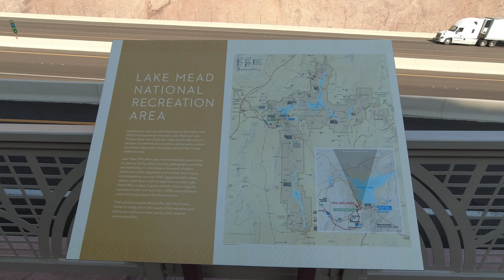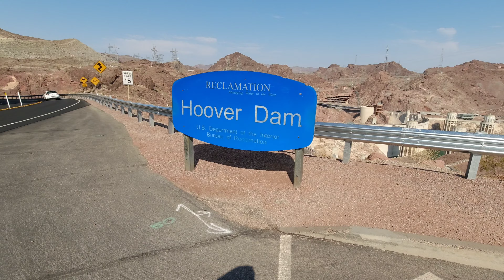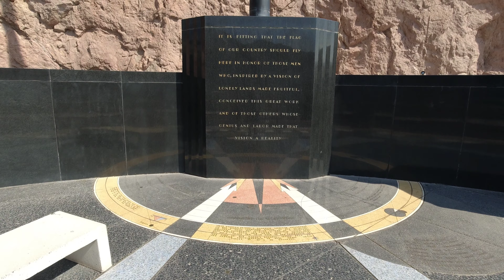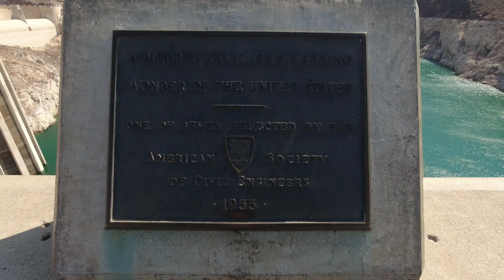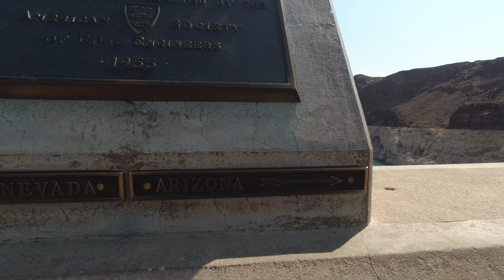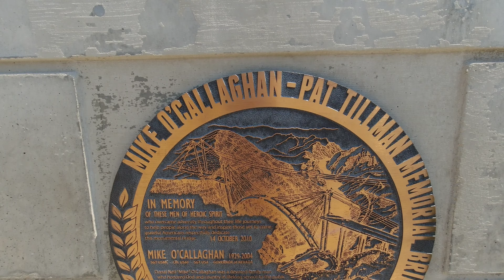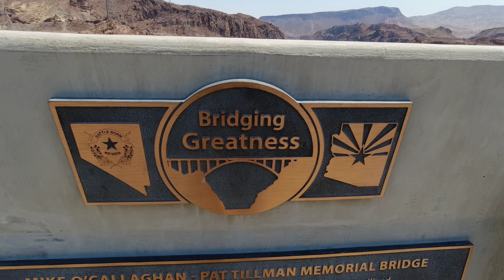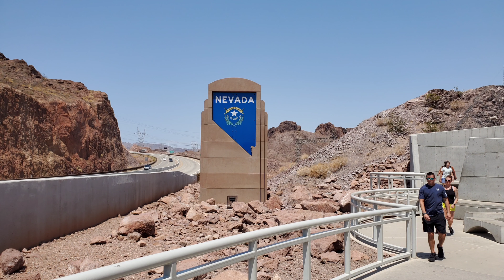Hoover Dam 胡佛水壩